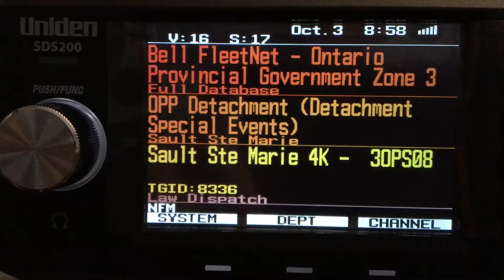New PSR-200 scanner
In Sault Ste Marie and testing new scanner out. Lots too learn about this one